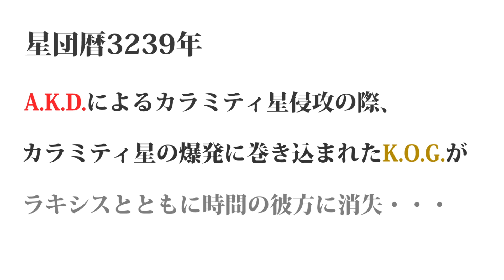ボークス新作発表会2021[冬] F.S.S.編!!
■ボークス オンライン新作発表会2021[冬]!!
ワンダーフェスティバル2021[冬]開催中止に伴い、ボークスでは新作アイテムの数々を、本チャンネルにて一挙お届け！

本動画では、IMSの超注目作、1/100「KNIGHT of GOLD A-T」、1/144「V・サイレン・プロミネンス」の最新開発情報をお届け！
 往年のMH人気GK復刻企画、イベント情報あり!!

00:00 タイトル
00:10 IMS 1/100 KNIGHT of GOLD A-T
02:54 IMS 1/144 V・サイレン・プロミネンス
05:23 F.S.S. GK 再販プロジェクト2021
07:18 ボークスF.S.S.シリーズ展
07:55 SAV 1/100 A・トール BS スバース
08:47 エンディング

ボークスホビー総合サイト▼

『ファイブスター物語』ガレージキット（MH）▼

『ファイブスター物語』ガレージキット（GTM）▼